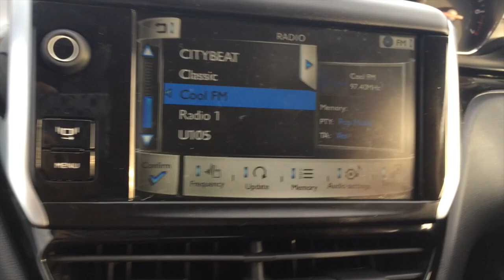Flying to Ireland and HUGE Cakes | VLOGMAS DAY 13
TARTAN SCARF-
Primark

BLACK POLO NECK TOP-
Primark

BLACK RIPPED JEANS-
Primark